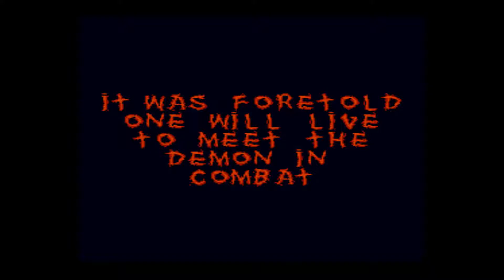Weaponlord - SNES - Retro Games - The Nick and Alan Show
In this episode, Nick and Alan go blade to blade in a weird ass fight, where we try to determine which one of us is the best Weaponlord!